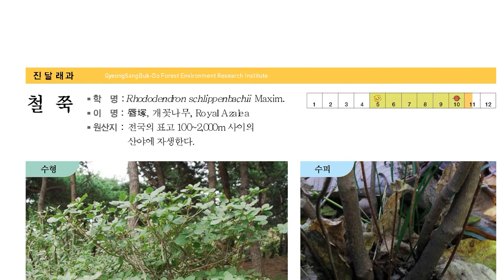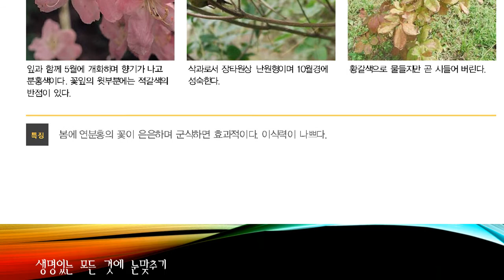한국의 수목도감, 철쭉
철쭉

진달래과의 낙엽관목.

산지에서 자란다. 높이 2∼5 m이고 어린가지에 선모(腺毛)가 있으나 없어진다. 잎은 어긋나지만 가지 끝에서는 돌려난 것같이 보이고 도란형으로 끝은 둥글거나 다소 파이며 가장자리가 밋밋하다.

꽃은 5월에 피고 연분홍색이며 3∼7개씩 가지 끝에 달린다. 꽃받침은 작은꽃줄기와 더불어 선모가 있다. 화관은 깔때기형이고 5개로 갈라지며 위쪽 갈래조각에 적갈색 반점이 있다. 수술은 10개, 암술은 1개이며 씨방에 선모가 있다.

열매는 타원상 난원형이고 길이 1.5cm 정도로 선모가 있으며 10월에 익는다. 진달래를 먹을 수 있는 꽃이라 하여 ‘참꽃’이라 하지만, 철쭉은 먹을 수 없으므로 ‘개꽃’이라 한다. 한국 ·중국 ·우수리 등지에 분포한다. 흰색 꽃이 피는 것을 흰철쭉(for. albiflorum)이라고 한다.